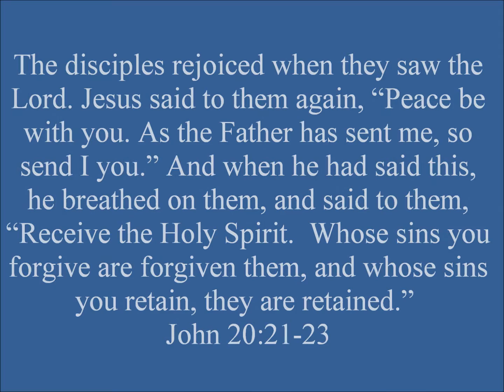PENTECOST - JOHN 20:21-23 AND REFLECTION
Reading and reflection by Jim Espinosa.